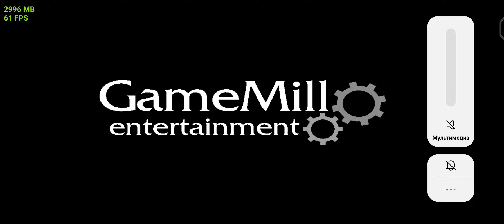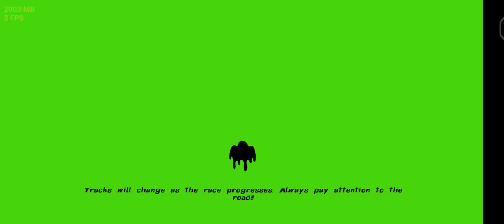Kart Racers Nickelodeon, Egg NS emulator Android, gameplay on iqoo neo 3, Snapdragon 865.